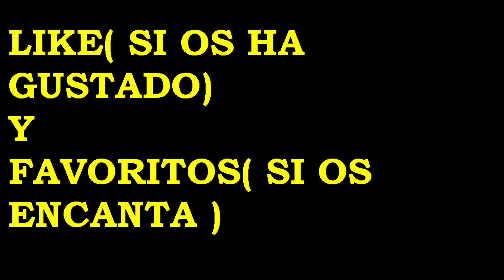Black Ops I PC HD Perros,Balckbird Con Todas Las Armas: PSG-1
Aqui otro gameplay de black ops 1 en modo instruccion vetarano. El online me funciona muy mal.